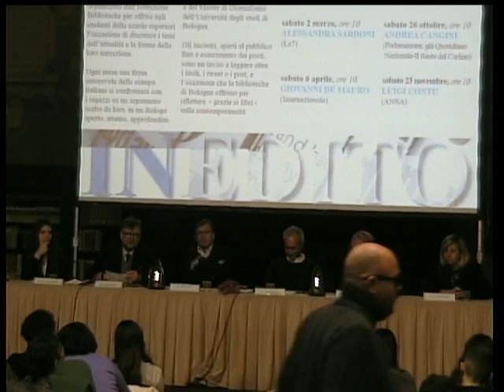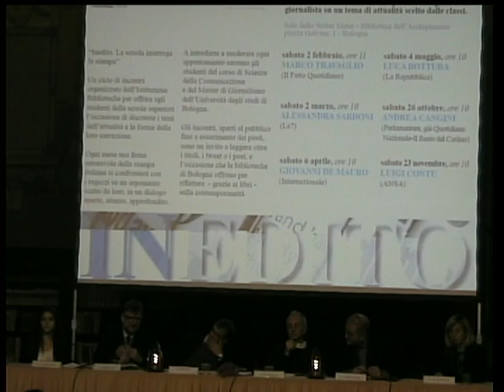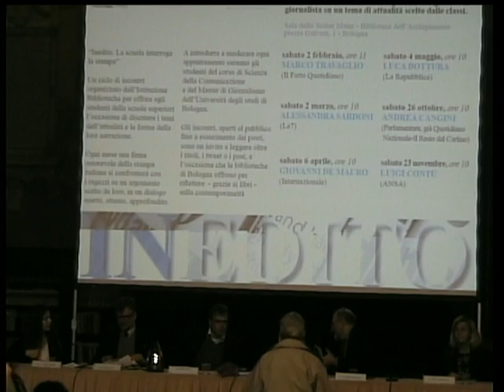Incontro con Marco Travaglio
Primo incontro del ciclo Inedito. La scuola interroga la stampa. A rispondere alle domande dei ragazzi delle scuole superiori di Bologona sarà Marco Travaglio.
Tema scelto per l'incontro: "Fake news e populismo".